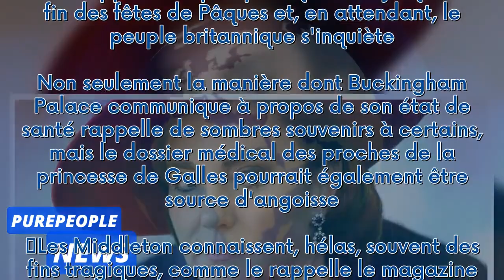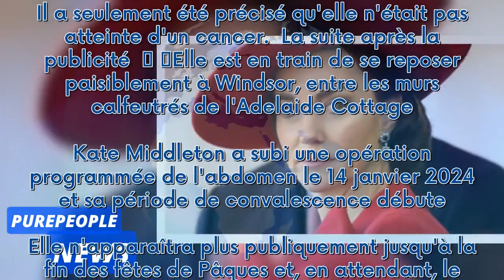Kate Middleton : Cancers, tuberculoses, AVC... des antécédents médicaux très inquiétants pour la pri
Kate Middleton : Cancers, tuberculoses, AVC... des antécédents médicaux très inquiétants pour la princesse opérée***
 Buckingham Palace refuse catégoriquement de communiquer au sujet de l'état de santé de Kate Middleton, qui a été opérée dans la région de l'abdomen le 14 janvier 2024. Il a seulement été précisé qu'elle n'était pas atteinte d'un cancer.  La suite après la publicité     Elle est en train de se reposer paisiblement à Windsor, entre les murs calfeutrés de l'Adelaide Cottage. Kate Middleton a subi une opération programmée de l'abdomen le 14 janvier 2024 et sa période de convalescence débute. Elle n...